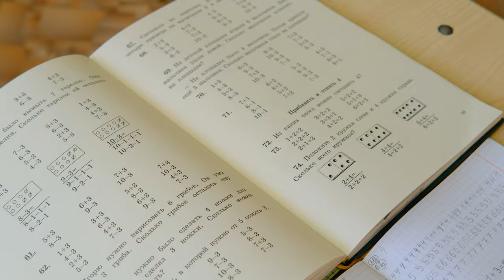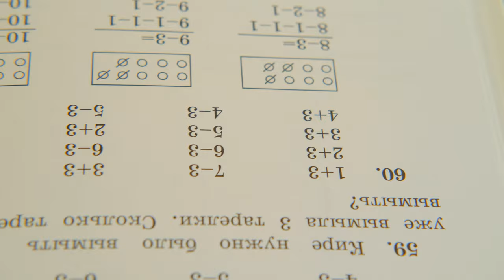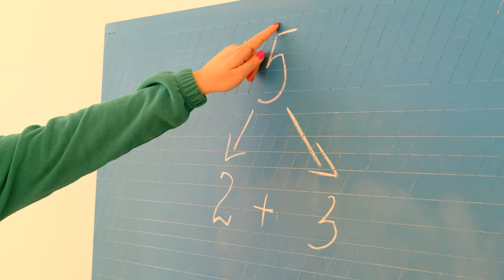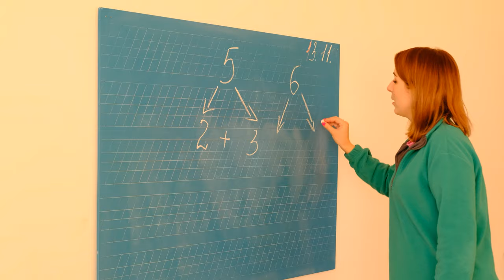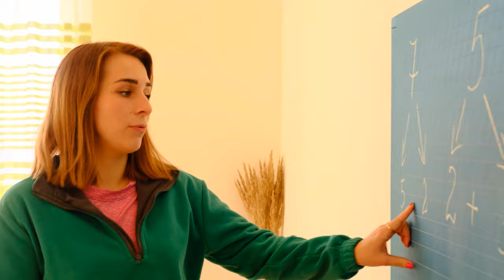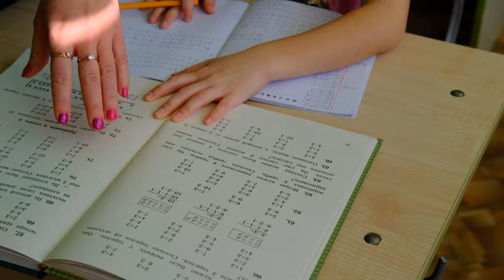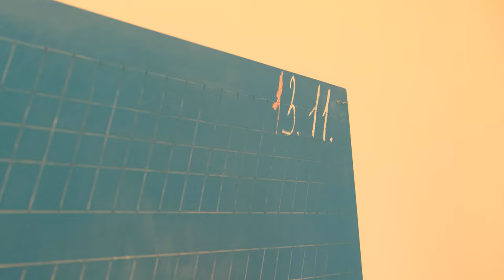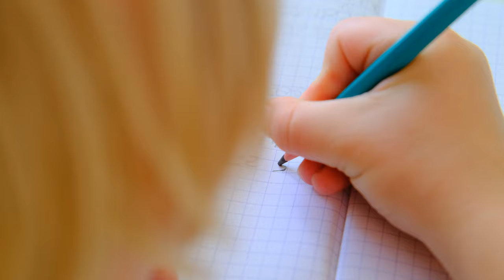Учим Сложение ЧИСЕЛ | АРИФМЕТИКА | ВЕЛИСЛАВА в Частной ШКОЛЕ | VELISLAVA in a Private SCHOOL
Шаг за Шагом Велислава учится "сложению" и "вычитанию" простых числе. Учит состав числа и их вариации. Очень интересно! А Всемир тем временем тоже не отстает)) и стремится к знаниям!

Step by Step Velislava learns to "add" and "subtract" prime numbers. Teaches the composition of numbers and their variations. Very interesting! And the World, meanwhile, is also not lagging behind)) and strives for knowledge!